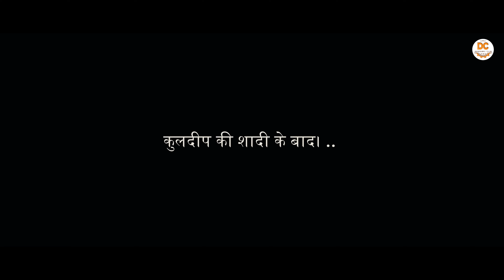प्रेमी के लिए ननंद की ह*त्या | सच्ची घटना पर आधारित | New Haryanvi Movie 2024 | Haryanvi Natak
Title - प्रेमी के लिए ननंद की ह*त्या | सच्ची घटना पर आधारित | New Haryanvi Movie 2024 | Haryanvi natak
DOP & Edit - Parmi verma

Artist -
Kuldeep Singh [DC]
Priya Bhardwaj
Tamanna Singh
Dc The Power
Vicky Rajput
Bala Tai
Rosni Khan
Rajbeer Sain
Ajay Kundu
Reena Balhara
Madhu Bhardwaj
Renu Jangra
Gunjan Sharma

New Episode kalu ki galat family

episode 51
Andi Dactarni
Andi डक्टर्नी
episode 52
episode 53
Diwali dhamaka
Haryanvi comedy 2021, Rajasthani comedy 2021,New haryanvi comedy,New Rajasthani comedy,
Manas mar khuti,Haryanvi comedy series,Gum chot,Kalu ki comedy,Andy haryanvi,Kasut haryanvi comedy,Hindi comedy,Funny video,Kalu ki galat family new episode,
Kalu ki galat family new episode 52
epsode 48
kalu ki galat family new episode 53.
kkgf new epsode
kalu ki galat family new episode 48

naw haryanvi comady video
fandu ki comadey
bhutni comadey
bhutni ki comadey.
new comadey episode
Desi love story
English mam
Official video
Desi_love_story
Please sharing and supporting
Haryanvi comedy
Rajasthani comedy
fandu ki comedy
dharme ka kunba
chotu dada
lilu ki comey

Kahnour madhumakhi palan
Chetan nain
vivek nain